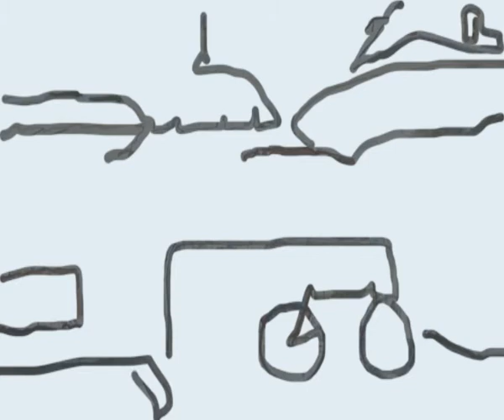interdit de stationer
le marché